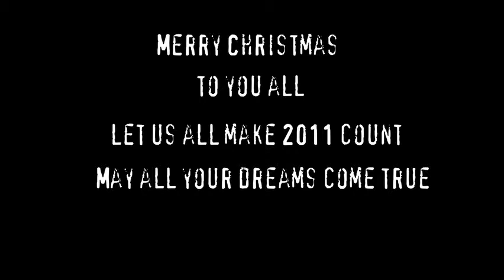Merry Christmas and a Happy New Year to you all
2011 will be your year!